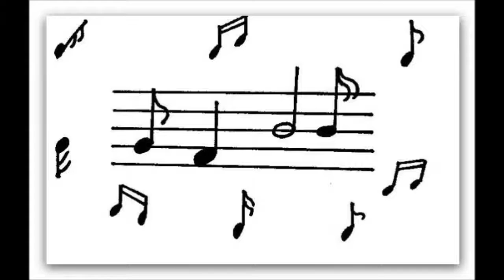داستان شب سه عشق۶ نوشته پوران فرخ زاد